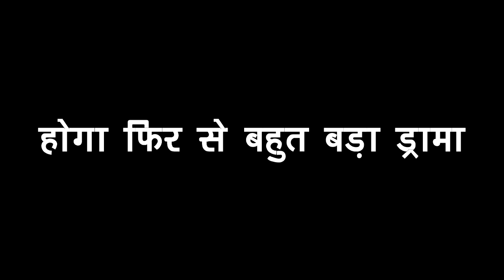KUNDALI: PREETA बताने वाली है SHERLIN को ऐसा सच, होने वाली है फिर से शो में हालत खराब